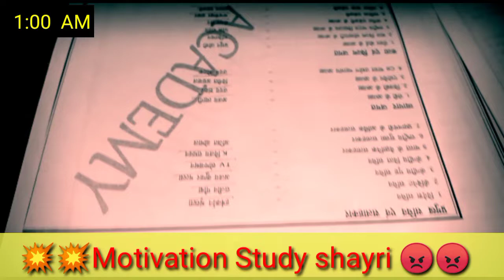Jami Per Baitha kyo Aasman Dekhta hai | motivational study status 😡| motivational study shayri 💥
Hello Friends Wellcome To our youtube  Channel

me aapka swagat hai